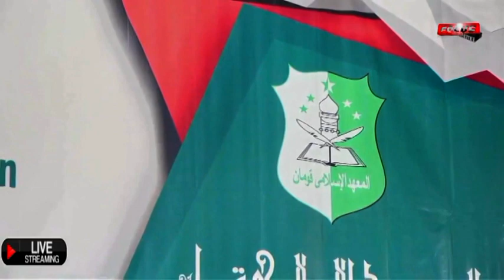Khatmil Qur'an ||KRH Part.1|| Pondok Pesantren Kauman Lasem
Haflah Khatmil Qur'an, Rajabiyyah & Haul 2020 PP. Kauman Lasem